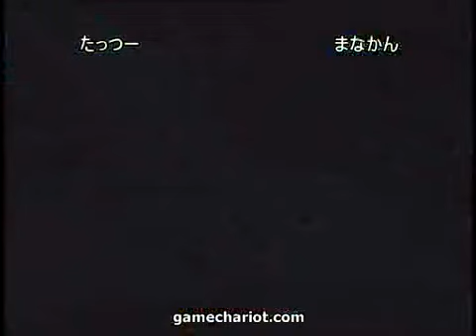Fate Unlimited Codes Caster vs. Sakura